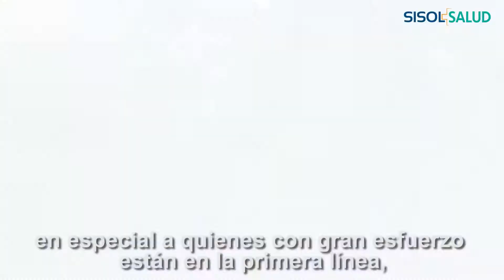Sisol Salud - ¡Día del trabajo!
Sisol Salud reconoce el arduo trabajo que realizan todos sus colaboradores, en especial de los que luchan en la primera línea durante el distanciamiento social ¡Feliz Día del Trabajador!